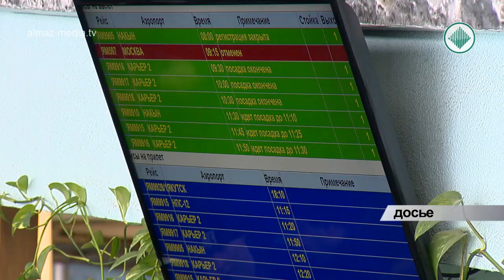Пассажиры стали чаще пользоваться услугами Авиакомпании АЛРОСА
Услугами Авиакомпании АЛРОСА в 2017 году воспользовались почти полмиллиона пассажиров. На предприятии озвучили итоги работы за прошлый год. В среднем число пассажиров увеличилось на 5%, как и физический налет часов. Это связывают с расширением географии полетов. За год авиакомпания совершила 2500 рейсов. Наиболее популярными направлениями оказались полеты в курортные города − Анапа, Геленджик, Симферополь, Сочи. По-прежнему часто летают также в Новосибирск и Москву. Кроме того, в прошлом году, летом, в авиакомпании открыли новые маршруты: Кемерово – Симферополь и Кемерово – Сочи. Эти направления также пользовались особой популярностью.